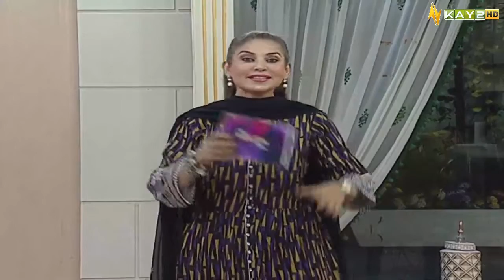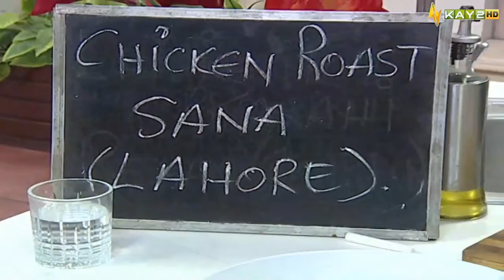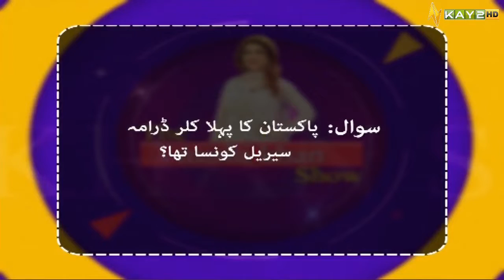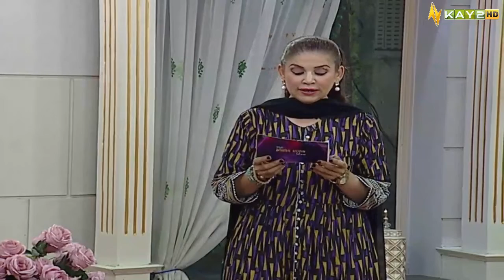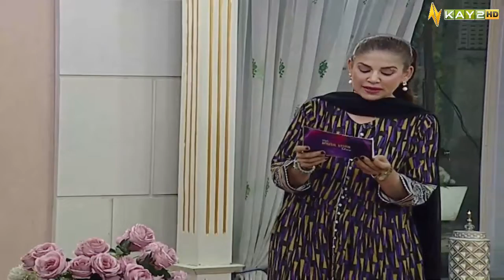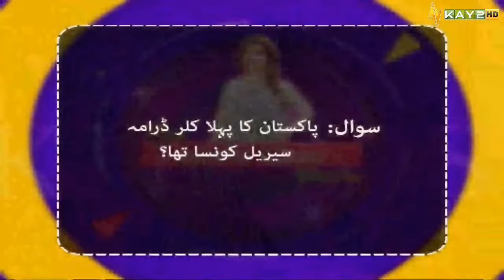The Mishi Khan Show | Saba Sikander & Azka Azeem | 11th June 2022 | K2 | Kay2 TV